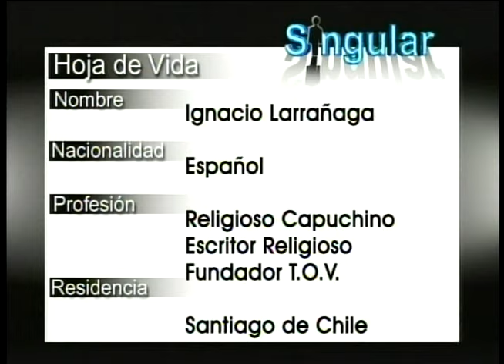Testimonio de vida Padre Ignacio Larrañaga, primera parte 🎙 En Singular - Tele VID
En Singular con Miryam Montoya y sus entrevistas a fondo de personas que son verdaderos testimonios de vida y conversión. Historias en las que se descubre a Dios en todos los momentos de la existencia.